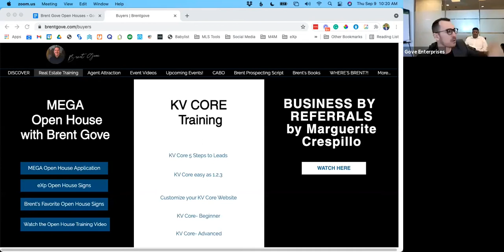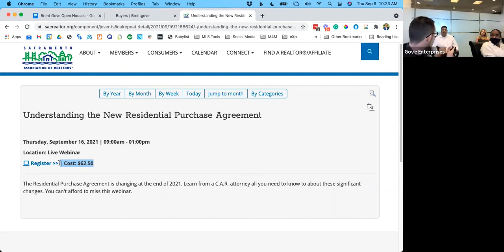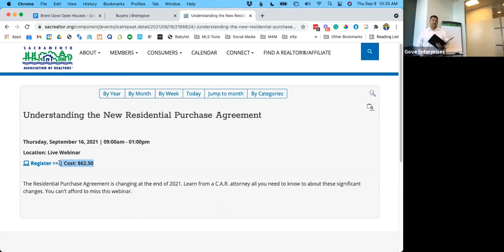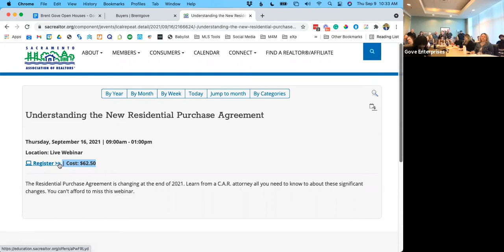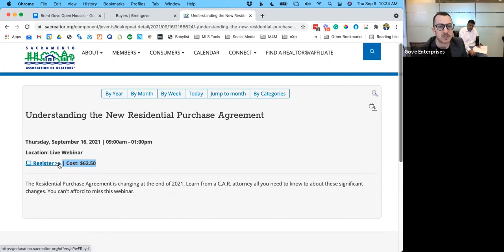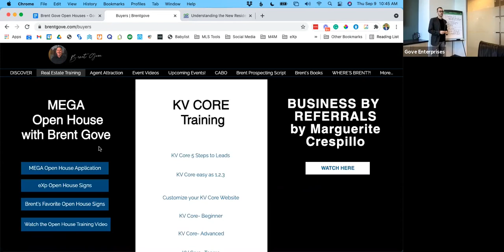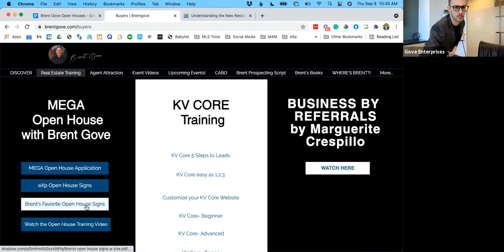Brent Gove Team Meeting 09 September 2021